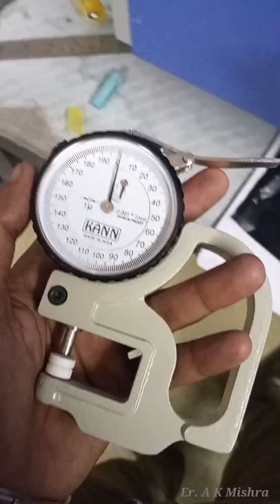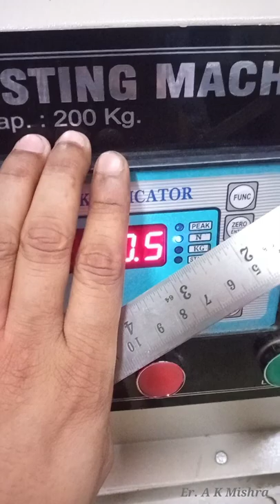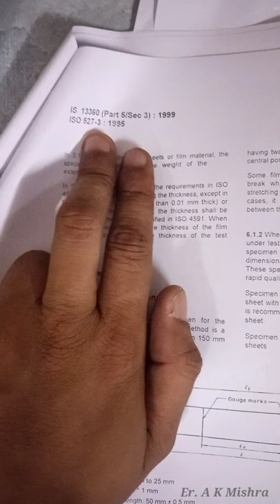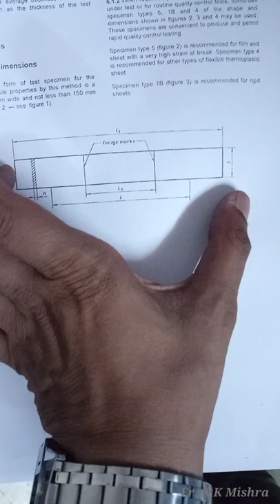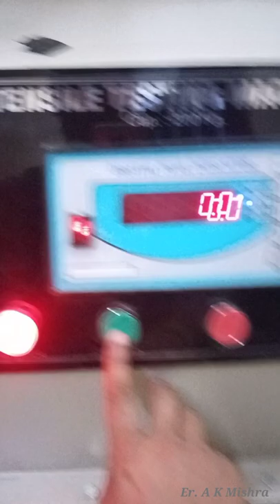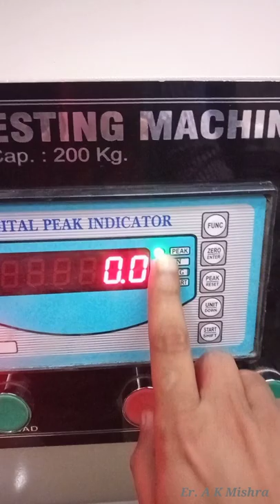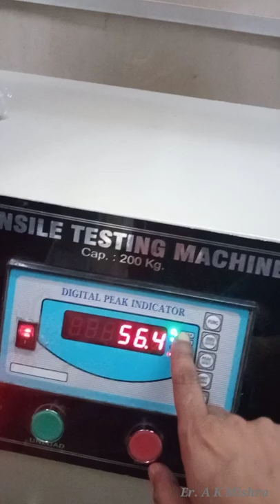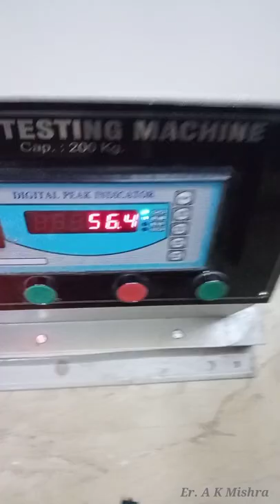How to perform Tensile Strength Test of Polyethylene (PE) Thin Films & Sheets????